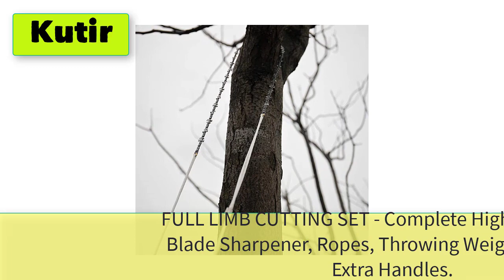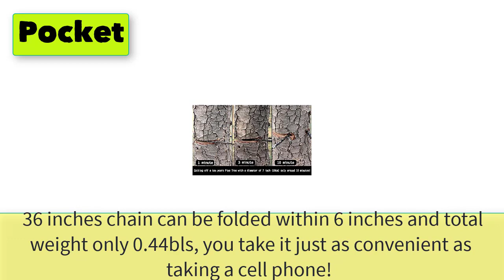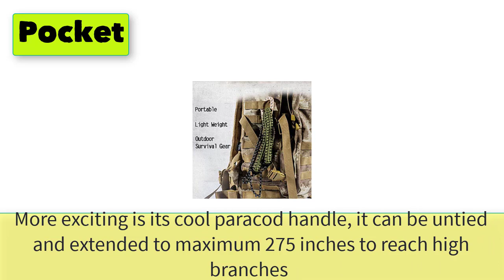Best Rope Chain Saw for High Tree Limb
TOP 5 Best  Rope Chain Saw for High Tree Limb.

1. Kutir 48 Inch High Reach Tree Limb Hand Rope Chain Saw.

2. CAMPNDOOR Pocket Chainsaw 36 Inch .
3. Pocket Chainsaw with Paracord Handle.
4. Nordic Pocket Saw Pocket Chainsaw .
5. Sportsman Pocket Chainsaw .